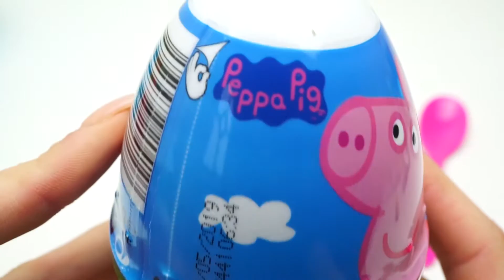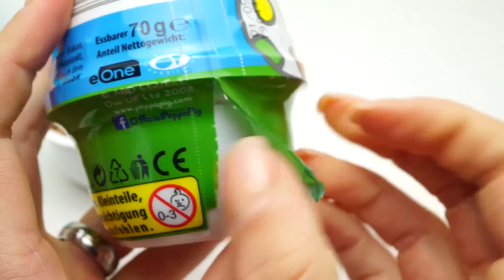Peppa Pig Surprise Eggs Kinder Surprise Pudding Slime Super Daddy Pig Peppa Wutz unboxing Dessert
Welcome to MightyFun!

come and learn colors, numbers, sizes with Play doh, kinetic sand, surprise eggs and much more! :))

really cool surprise egg videos with amazing toys!